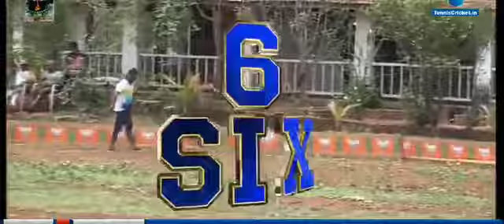tithavli tournament kankavli vs.suraj 11 hatade .samir raut batting 3 ball 3 six in last over .